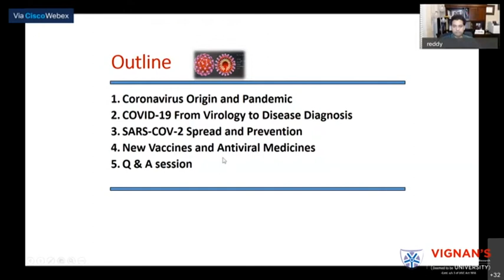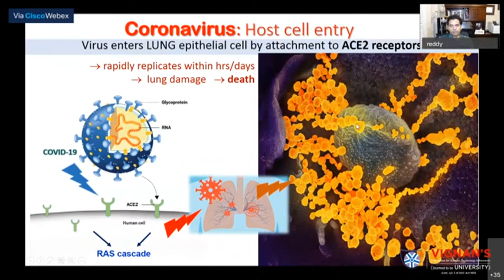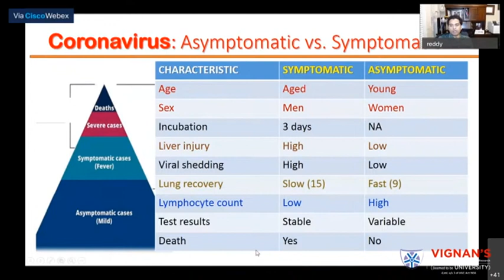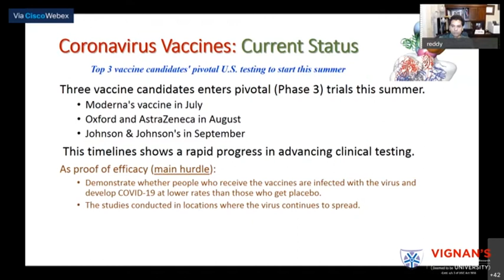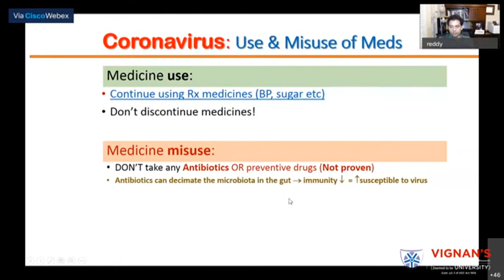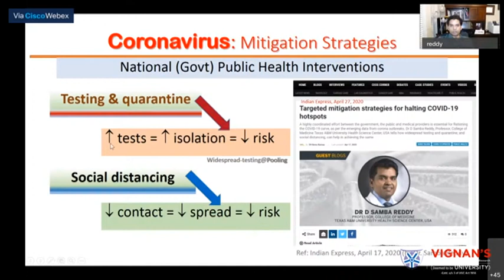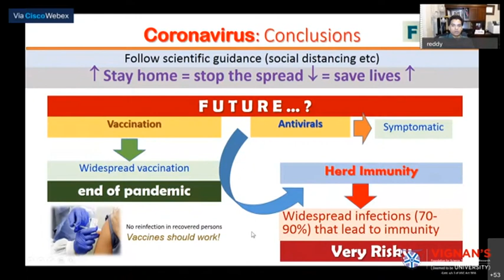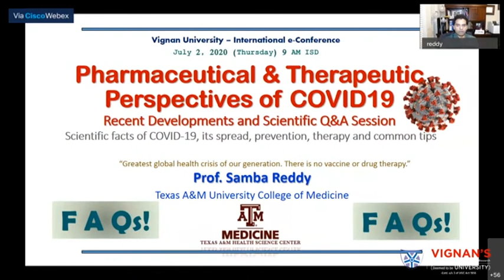Prof. Samba Reddy's keynote lecture @ Int.e-Conference... COVID-19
Prof. Samba Reddy's keynote lecture at  Three day International e-Conference on
 Recent Trends in Drug Discovery,
Diagnostics and Therapeutics:
A Special Emphasis on Covid-19.